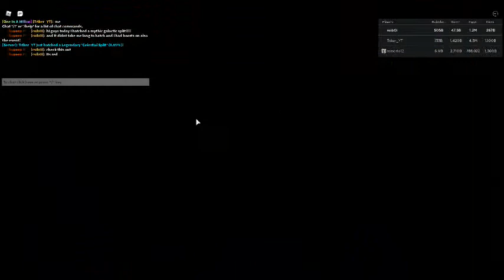Bubble Gum Simulator I HATCHED A MYTHIC GALACTIC SPLIT!!!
Im here to make videos about gaming.